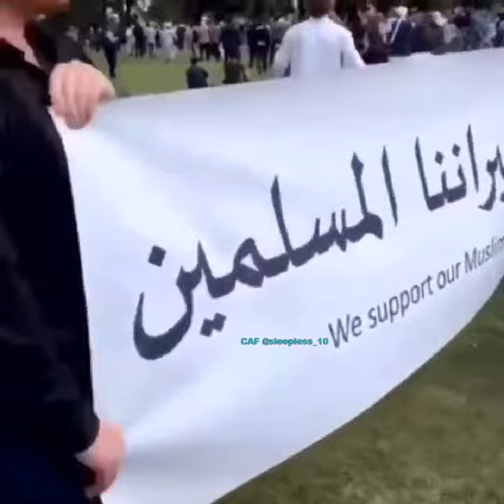Another Juma prayer in New Zealand Look at the number of non Muslims who gathered to express solidar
Another Juma prayer in New Zealand 🇳🇿 Look at the number of non-Muslims who gathered to express solidarity with Muslims.